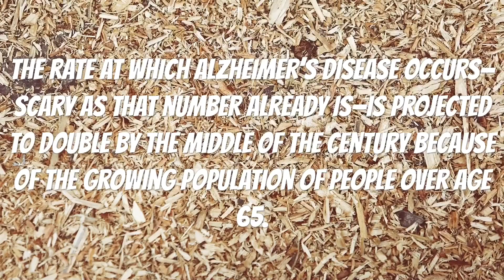5 Dementia facts you NEED to know!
5 facts about Dementia that you NEED to know!

YOU'LL LOVE THIS VIDEO!